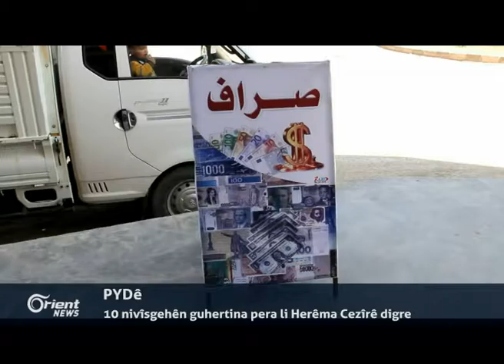Di destpêka 2017an de rêveberiya Xweser û Rêjîma Be'is bihevre dicivin